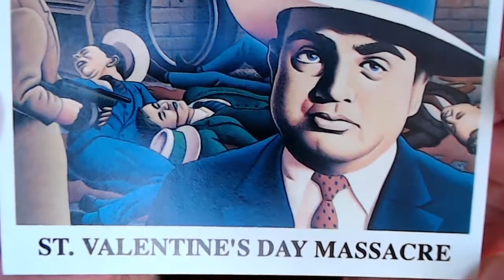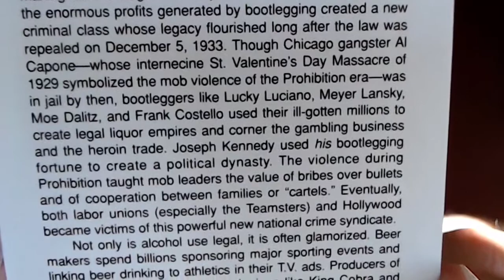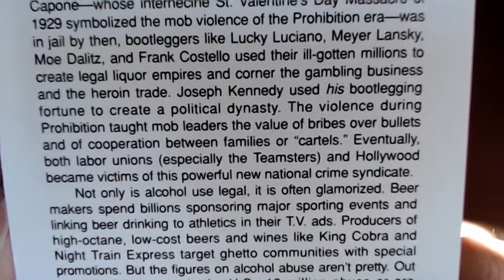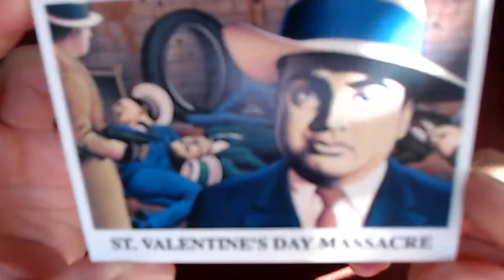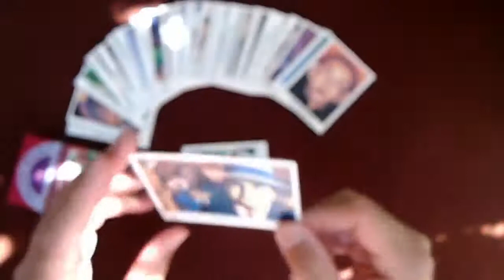Drug Wars Trading Cards: Card #4: America's Drug of Choice, St. Valentine's Day Massacre (Al Capone)